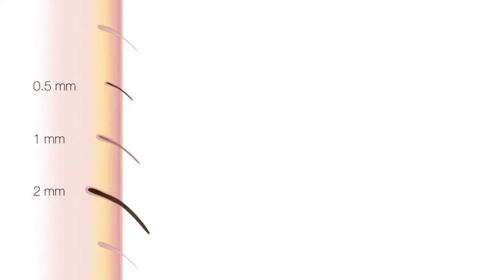2018 256 Orbico Braun FaceSpaPro 1m46s SI v3 a2